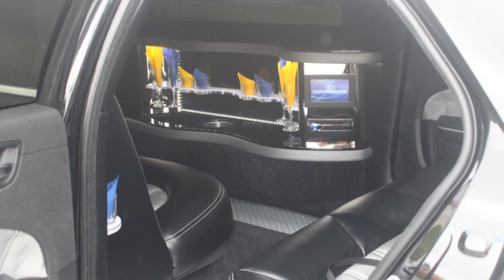Surprise Limo Ride to Allure Cruise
Mom and Dad's limo ride for their Allure of the Seas cruise